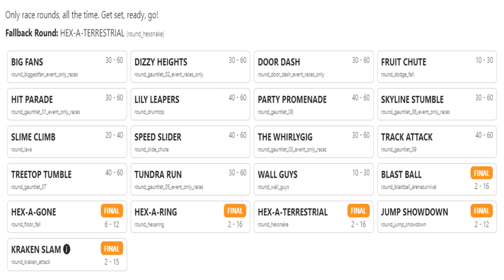Fall Guys - 28th February 2023 | Next Show and Round Pool